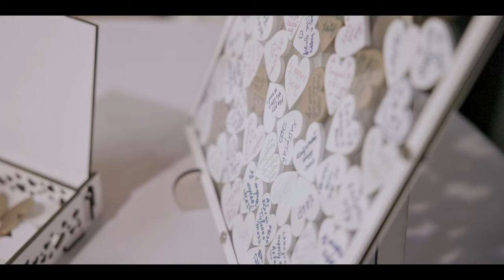Multicultural Destination Wedding | Kauai, Hawaii | Sheraton Hotel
Emily and Zolboo got married at Sheraton Hotel in Kauai, Hawaii.

This first destination wedding experience was amazing. First of all I huge THANKS to the wonderful team that helped me capture this wedding, thanks David, Zane, and Matt for all your hard work always grateful 🙏🏼🔥. Also a huge shout out to the planners team from abcweddings, Julie and her crew were definitely the best team, and to all the vendors thanks for this unbeatable experience. Last but not least a huge thanks to Ellen the translator for helping me with all the subtitles.

Emily and Zolboo I wish you the best, God bless you “It’s Up from here, thanks for your welcoming and all your attention, all your family was amazing I’m more than grateful for everything 🙌🏼🙏🏼!!!

Are you looking for a wedding video (or just engaged)? I'd love to help!